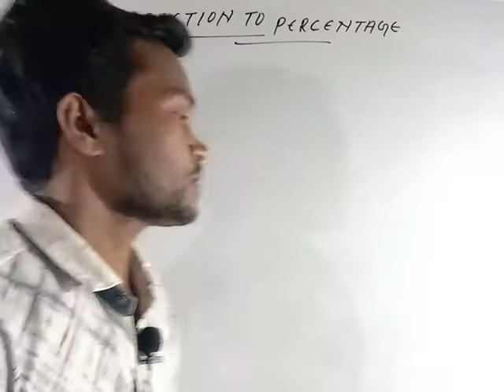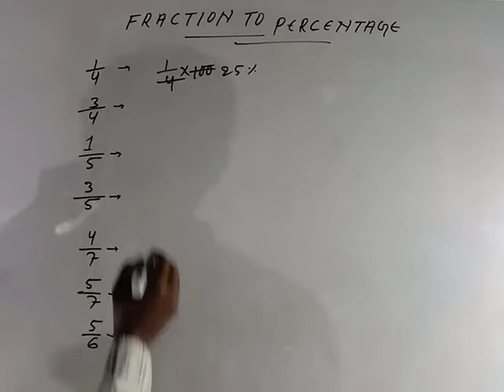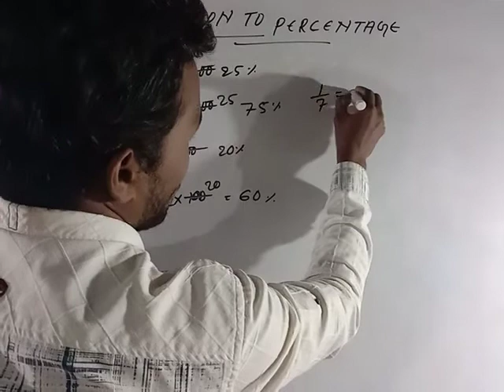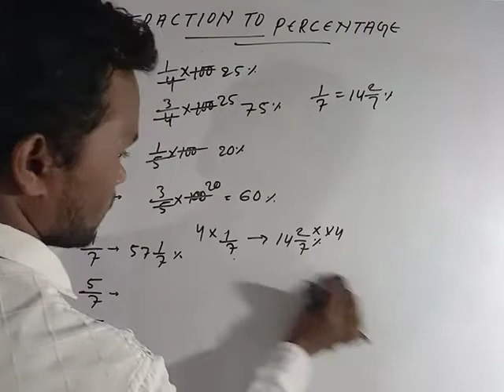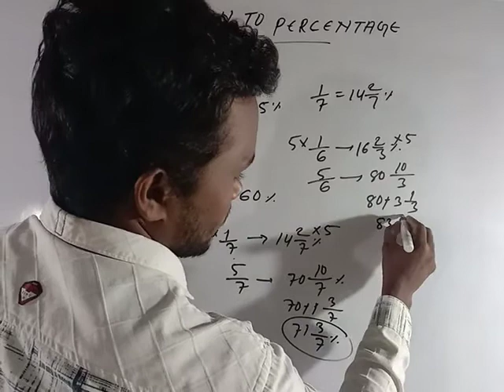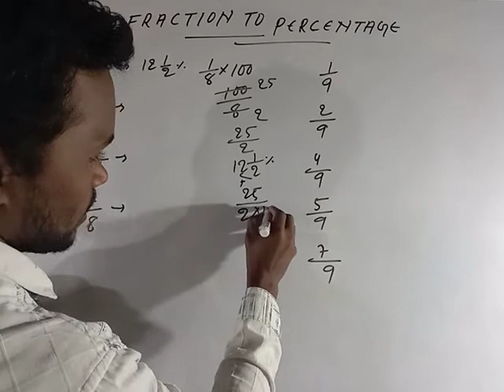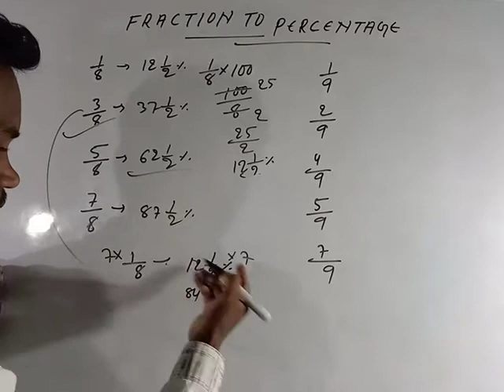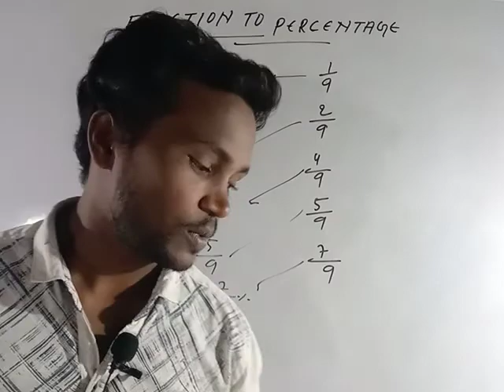Fraction To Percent Conversion /How To Convert Fraction Into Percent /भिन्न को प्रतिशत मे केसे बदलते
This math video tutorials how to convert fraction into percent with out a calculator by using two easy methods.
percentage

Kiran's competitive Reasoning is a very useful and comprehensive book on reasoning catering to the needs of every student preparing for competitive examinations.
This book is unique in the sense that it follows easy methods in solving Diffult questions. Step-by-step explanation have been given for easy understanding.
Concept has been discussed citing questions asked in various competitive examinations.
# step-by-step method has been followed, so that book becomes helpful for all aspirants. For beginners, simple and easy questions have been discussed to give them conceptual clarity and standard of questions has gradually been raised so that they can master the subject.
# This book will stand out from other books available in market as not only the chapter have been discussed in detail; large number of questions have also been included in each chapter.
# we have tried to compile questions asked in various exams ( Bank PO, Clerk SSC ,Railway, Insurance ,RBI, Air force, by UPSC such as IAS CSAT, CDS ,CAPF, NDA ,Police postal Assistant, Teachers Recruitment exams and various state public service commission etc;  CAT MAT XAT etc.)
These examples have been solved by conventional methods as well as by short-cut methods.
# If you go through this book, you will get acquainted with all types and standards of questions. This will increase your level of preparations and ultimately the chances of your success.
# Latest questions i.e.( lengthy questions & trickly questions) particular in problem solving, Decision making, Ranking and Arrangement, statement- Argument- conclusion/ Inferences have been collected and solved in easy way Unique way of solutions to Input-Output problems.

MODEL SOLVED PAPERS
IBPS RRB opfficer CWE (Prelim Exams), 14/11/2016
 Reasoning Quantitative Aptitude
SSC CGL Tier-| (CBE) Exam,009/09/20160(shift -|||)
RRB NTPC GROUP-D CBT (Prelim Exams)31/03/20160 (shift - |||)
SSC CHSL (10+2) Tier -| CBE